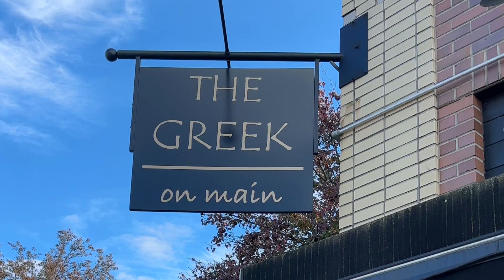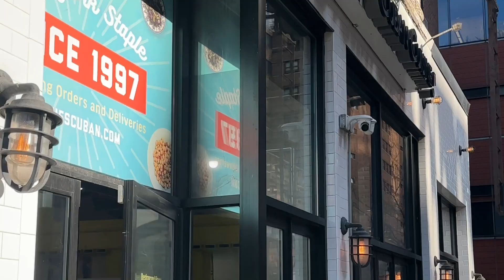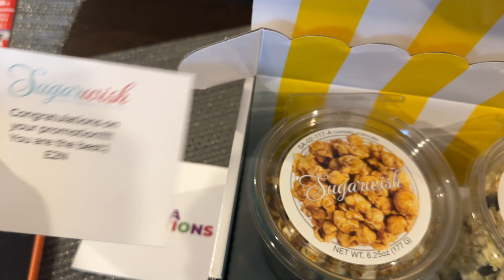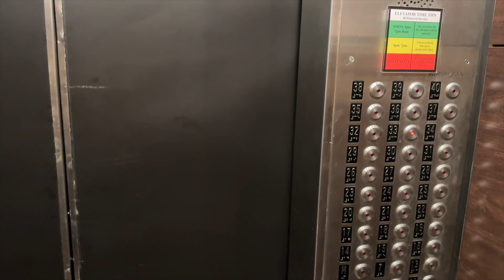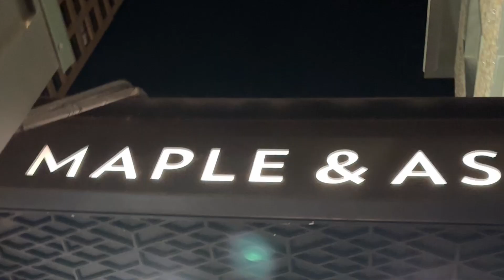Weekly Vlog | First time in Chicago, Nightlife, Frustrated and Feeling Down, Work and More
Hey Loves,
 Honestly, I've been feel down and not quit myself and I can't seem to shake it. Going to do my best to though.

Anywayyyy, my first time in Chicago was amazing! In this vlog you get to see the first half of my trip there. I was a true tourist on this trip and it was so much fun. I enjoyed so many nice restaurants and none of them disappointed.

 Love,
Anna Xoxo